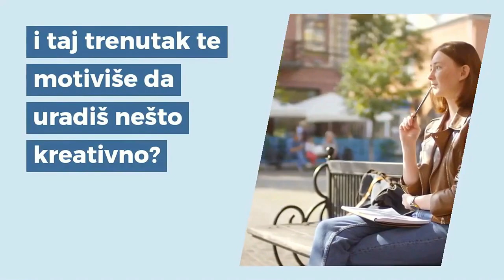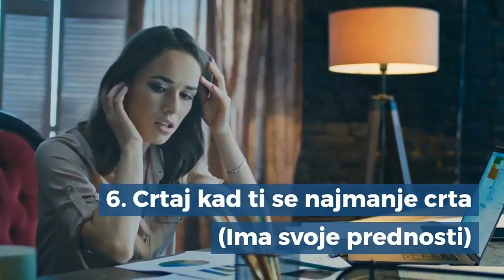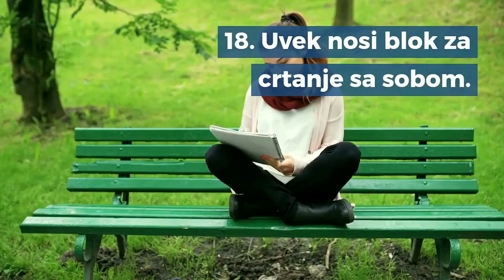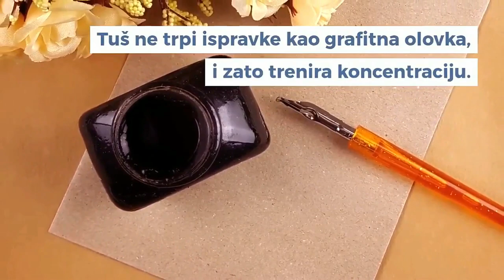20 saveta za bolji crtež - Stefan Mirosavić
U ovom videu sam izdvojio 20 saveta za crtanje koji će značiti svakome ko ima želju da crta. Više saveta o crtanju možeš pronaći na mom websajtu